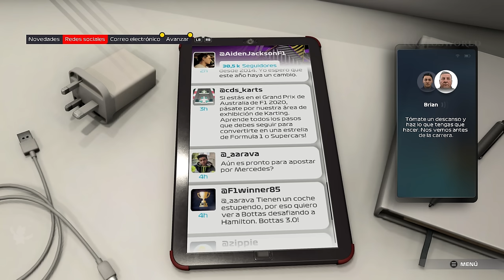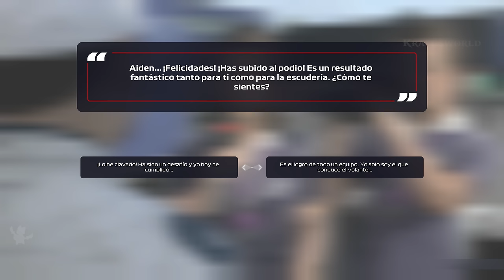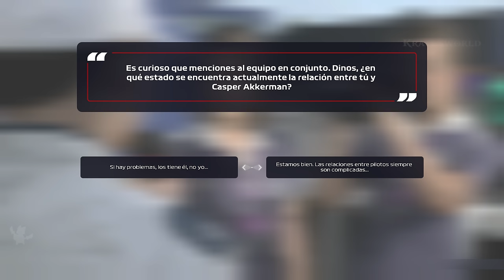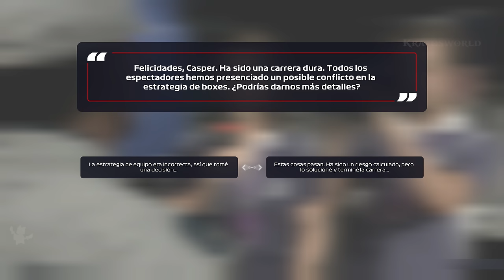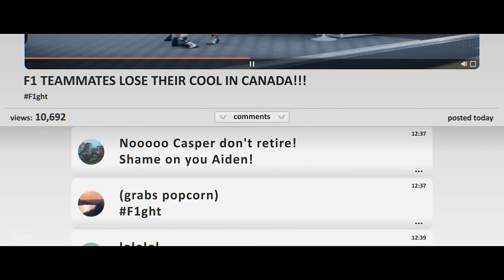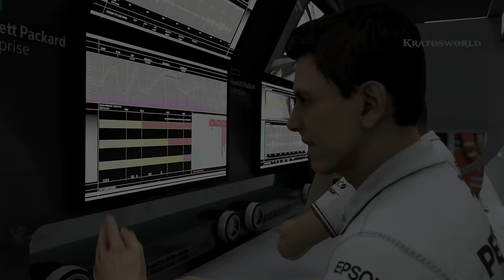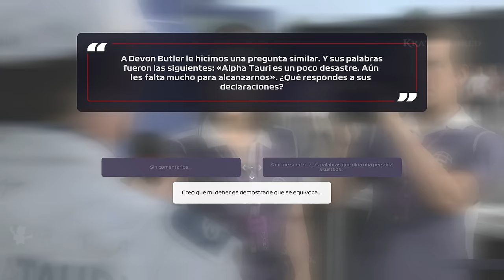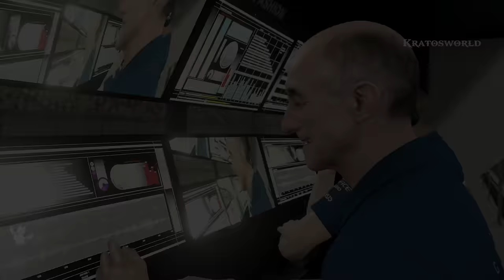F1 2021 Braking Point - Historia Completa en Español PC Ultra 4k 60fps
F1 2021 Braking Point Pelicula completa en Español, juntando todas las escenas, cinematicas y gameplay a partir de mi guia del juego completo Formula 1 2021 Braking Point para PC 4k 60fps (all cutscenes game movie).

En el modo historia de F1 2021: Braking Point tomaremos el control de Aiden Jackson, un joven y prometedor piloto que empieza a destacar en la Fórmula 2 atrayendo las miradas de cinco escuderías de la F1 que se interesarán por fichar a esta joven promesa que pronto aprenderá de la dureza de entrar en la élite del mundo de la conducción a primer nivel.

Contexto: En mi canal Kratosworld hago edits de calidad de diversos juegos completados y grabados por mi mismo para disfrutar de la trama / historia de estos como si fueran una pelicula y no perder mucho tiempo viendo un gameplay completo.